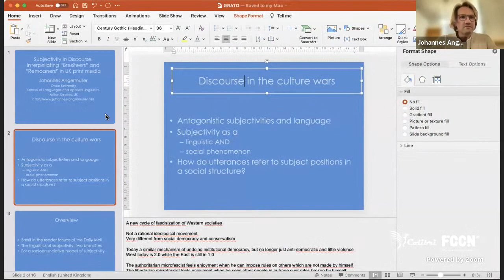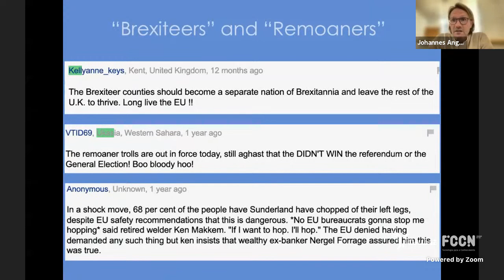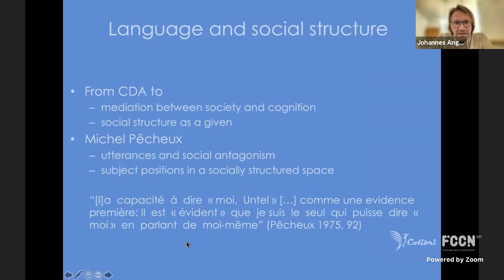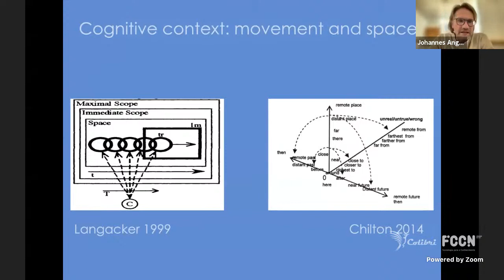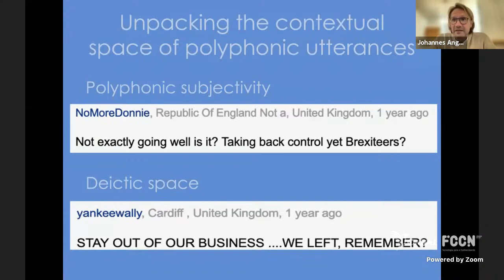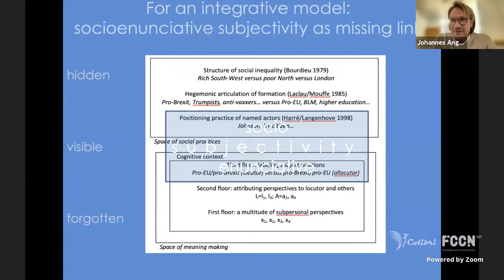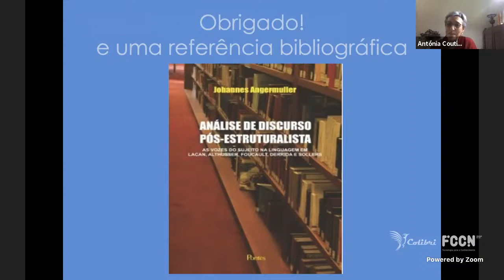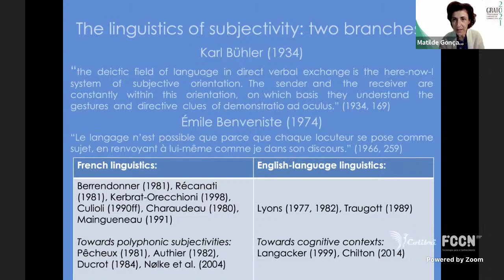GRATO 2021 | Conferência plenária / Plenary lecture | Professor Johannes Angermuller